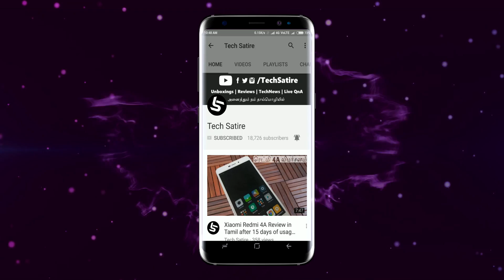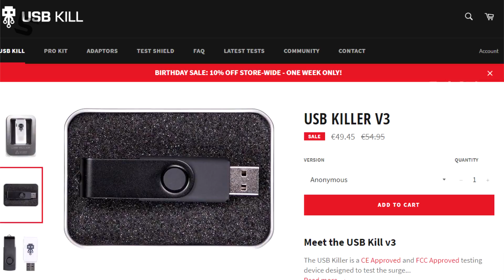USB Killer - Tech Destroyer! Instant death to your Gadgets! Explained in Tamil | Tech Satire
USB Killer - Instant Death to Tech? Explained in Tamil | Tech Satire
USB Killer is a gadget that resembles a Pendrive in terms of Design. But it consists of capacitors and once it is plugged in any gadget like Smartphones, Laptops, PC, Tvs or even cars it discharges 200-240 V within seconds. This USB Killer has already killed Apple Macbook Pro, Google Pixel and many other PCs and laptops.

USB Killer Vs Macbook Pro, Pixel and Note 7 (Everything Apple Pro)